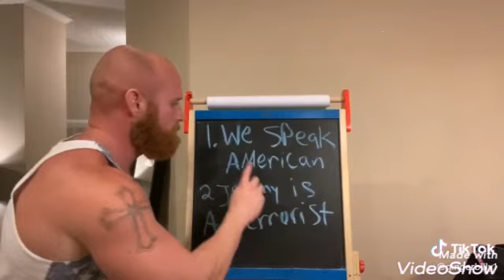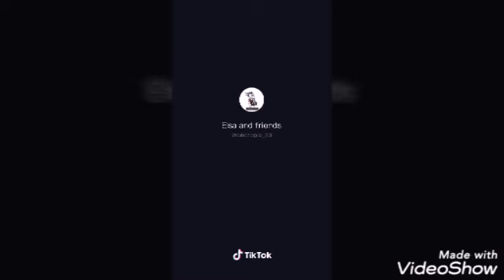funny tik tok compilation part 5